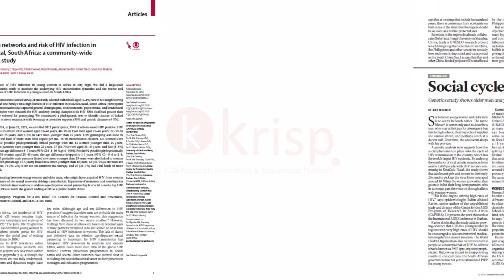Phylogenetics & HIV Infection in Young Women - Lancet HIV - Tulio de Oliveira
Lancet HIV 2017 paper that uses phylogenetic analysis to determine the cycle of HIV transmission in young women in South Africa. The results of this paper had major policy implication in South Africa and internationally. Open access manuscript and media coverage a t